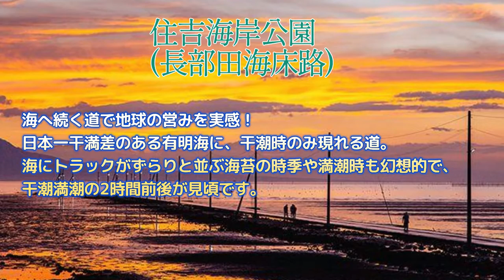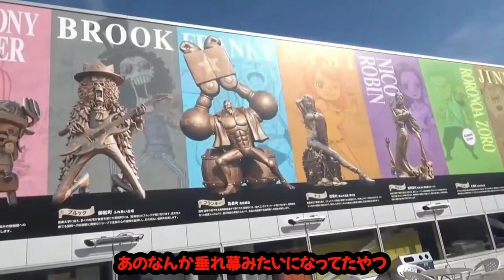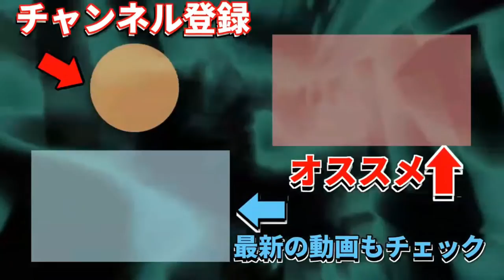【ワンピース銅像】最後の１人完成！海峡のジンベエ！！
ワンピース銅像の最後の1人、海峡のジンベエが完成しました。

ジンベエが設置された『住吉海岸公園』は、宇土市の市街地から西へ伸びる国道57号線の海岸沿いにある絶景スポットとして有名な場所です。